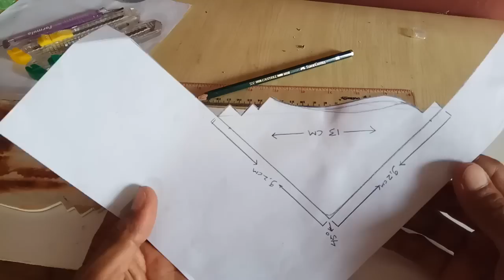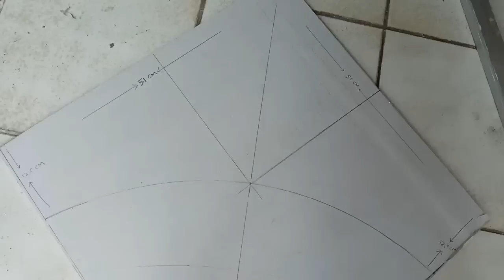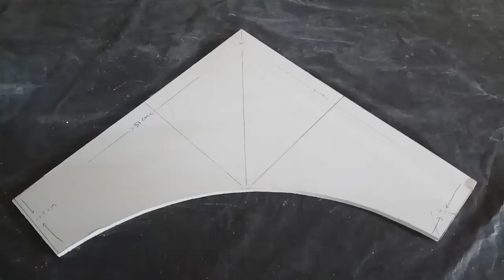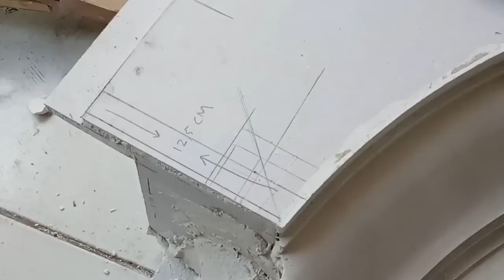Amazing technique design and making ceiling corner molds ||| Gypsum plaster pattern forming skill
Amazing Technique Making ceiling corner Molds ||| Gypsum plaster pattern forming skill.